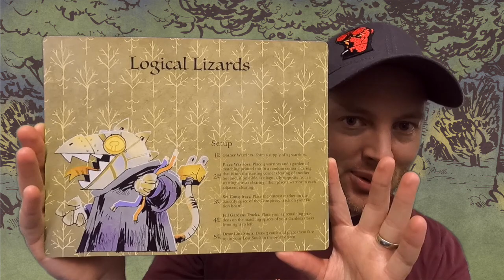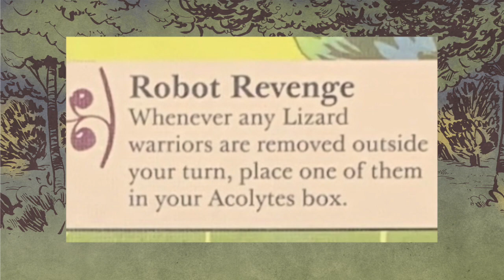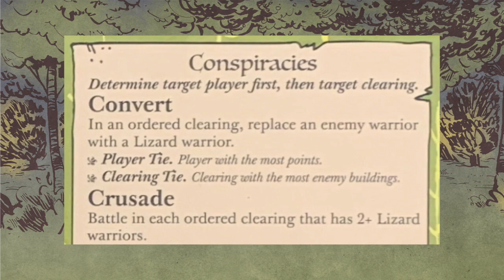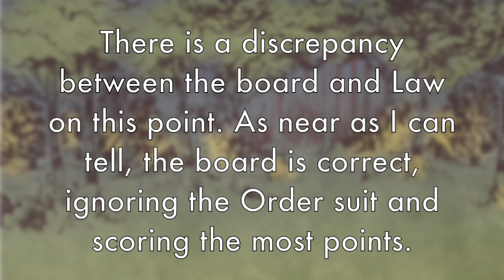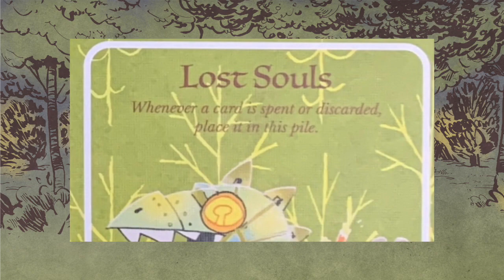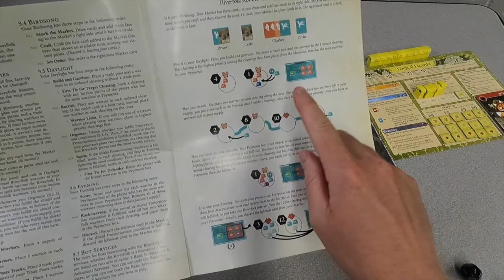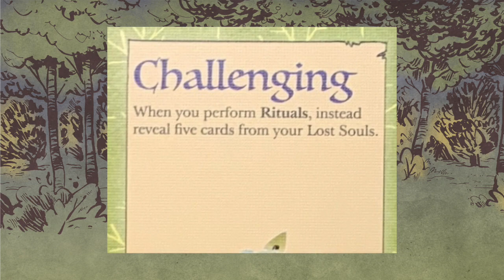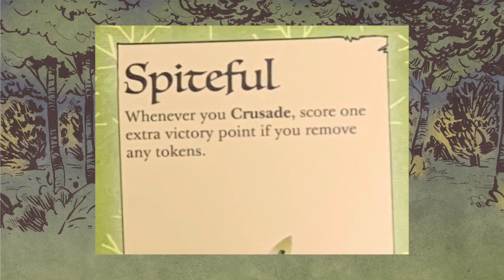Learning the Logical Lizards (ROOTbot Academy #7)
THANK YOU LEDER GAMES FOR THE REVIEW COPY!!

Welcome back to ROOTbot Academy! Well, if you've been waiting for the cold-blooded embrace of the (mechanical) Lizard God, it has finally arrived. This episode ranks a bit higher in the overall length department,  but that's because there's just a little bit more going on under the hood of this ROOTbot. That said, just like all the others, once you know the ins and outs, each turn of the Logical Lizards should be a breeze, allowing you to dive right back to whatever strategies you were trying to enact!

TIMESTAMPS…
0:00 - Greetings & Intro
0:46 - Ground rules & reminders
2:27 - 8.0 - Name
3:22 - 8.1 - Overview
4:26 - 8.2 - Faction Rules & Abilities
6:32 - Another rule about gardens
7:32 - 8.3 - Setup
THE BOARD…
8:37 - 8.4 - BIRDSONG
10:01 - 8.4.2 - B: Perform Conspiracies
12:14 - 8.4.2.I-III - The conspiracies themselves
16:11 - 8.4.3 - DAYLIGHT: Perform Rituals
21:32 - 8.5 - EVENING
22:06 - The discrepancy between board and Law for scoring gardens
24:30 - Board wrap-up
EXAMPLE TURN…
24:51 - Camera angle and example turn explanation
27:05 - Example turn
THE CARDS…
36:18 - Overview of The Cards
36:43 - Difficulty Settings
37:12 - Easy (difficulty)
37:54 - Challenging (difficulty)
38:30 - Nightmare (difficulty)
38:48 - Trait Cards
39:32 - Fanatics (trait)
40:55 - Martyrs (trait)
42:28 - Erratic (trait)
43:37 - Spiteful (trait)
44:51 - Trait & difficulty card post-script
OTHER STUFF…
45:57 - Signoff & Final Thoughts

MY PLACES...

OTHER ROOT STUFF:
\ ROOTbotics BASICS \
If you're not fully comfortable with the basics of the ROOTbots, here's a video all about that! This was the first video in my reboot of the whole clockwork series, entitled ROOTbot Academy. Enjoy!

\ BETTER BOT PROJECT \
If you're interested in this or any of the other free-to-print BBP factions, head on over to Board Game Geek to get the most up-to-date files as well as read any discussions that might be taking place:

\ MY FLOWCHART \
And if you catch a glimpse of the inside of my Root box cover, my homemade Root faction flowchart (with major props to Tom Teaches for the better icons) is available to print and have with you at all times, in case you or other players need some help with faction choice. Also, this will be getting a total overhaul with the new factions sometime this spring once I've had more time to play around with them:

\ MY POEM ABOUT THE FLOWCHART \
This was my entry to the 60-Second Root competition to help celebrate the Marauder Expansion, wherein I confess my undying love for the game in the form of prose, referencing the aforementioned flowchart and what it means for a game to inspire _this_ much creativity in its fans:

\ MY TRUMPET EXERCISES \
Speaking of undying love and creativity, here are the eight exercises I wrote for trumpet inspired by the eight factions currently in print (the rats and badgers will have to be added soon!):

\ ROOT THE MUSICAL!? \
Okay, now I'm just being ridiculous. This was ANOTHER creative project that sort of lit my brain on fire for one weekend... I made a spoof on a different song from a different Broadway musical for each of the currently published factions... I know... usually this is when someone says "get a hobby" but clearly I already have one...

MY THANK YOUs:

MUSIC!

LEDER GAMES!
For the incredible work that every member of the Leder team puts into titles like Root in order to transport us to the ruthless, wondrous woodlands, from the bottom of my heart I thank you. I also additionally thank Kyle Ferrin and the Leder team for making some of his ridiculously good Root artwork available for the 60-second Root competition so I could make this new venture look that much prettier (all rights reserved to Leder Games and Kyle Ferrin as applicable).

VIEWERS!